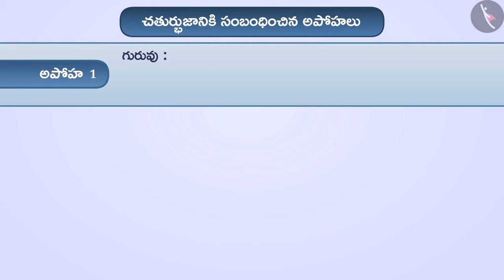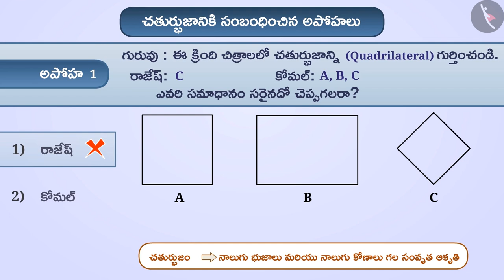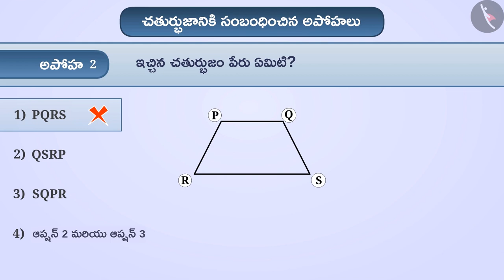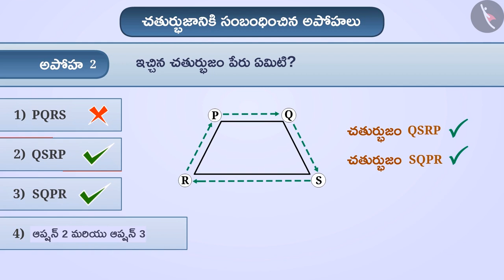త్రిభుజాలు, చతుర్భుజాలు మరియు వృత్తాలు|Part 4/4|Triangles, Quadrilaterals and Circles|Telugu|Class 6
"త్రిభుజాలు, చతుర్భుజాలు మరియు వృత్తాలు|Part 4/4|Triangles, Quadrilaterals and Circles|Telugu|Class 6 | రేఖలు మరియు కోణాలు | कक्षा 6 | NCERT | ప్రాథమిక జ్యామితీయ భావనలు

Classification of triangles | Lines and Angles | Grade 6 | NCERT | Basic geometrical ideas

Welcome to part 4 of Triangles, Quadrilaterals and Circle. In this video, we will discuss various misconceptions and/or common errors related to Triangles, Quadrilaterals and Circle.